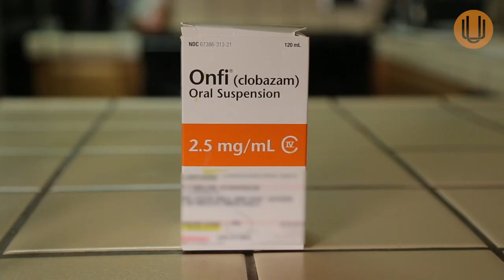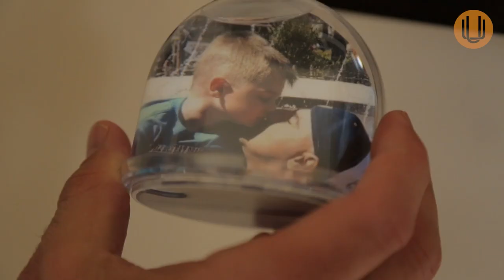From 20,000 Pills to CBD Oil | Jayden David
From 20,000 pills to CBD Oil..this is Jayden’s story.
Battling a rare form of childhood epilepsy, Jayden’s story has touched millions of people around the world. It’s stories exactly like Jayden's that inspired our team to make The Culture High in the first place. Bringing to light honest stories of real people and their personal connection to cannabis.

From the team that brought you The Union: The Business Behind Getting High & The Culture High, now present to you with much anticipation, the Union Cannabis Co.
As the Cannabis industry responds to Canada’s groundbreaking federal legalization and we witness the grips slowly loosening on a Global scale, the saturation of misinformation in the market will only continue to grow.
After the great success of both of our world renowned cannabis documentaries, we have officially decided to re-enter the global cannabis arena as a response to the enormous wave of mislabeled and misrepresented information flooding the market, at the expense of the consumer.
Holding true to our history of story telling, Union Cannabis Co. sets its sights on becoming a leading consumer resource for knowledge, education and truth.

🎥  Follow the team at UNION Cannabis Co. 🎬

Let the team know what you think of our episodes in the comment section below ⬇️⬇️⬇️